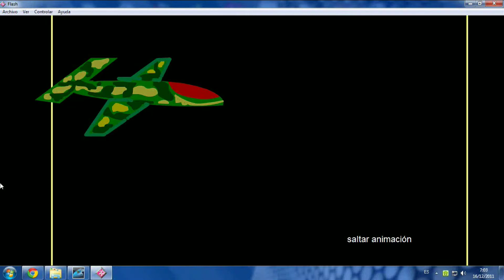Animación Apertura del Anuario Digital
Animación del Anuario del Colegio Agustiniano S.M.P. Promocion 2001